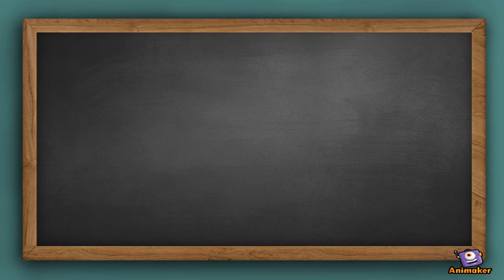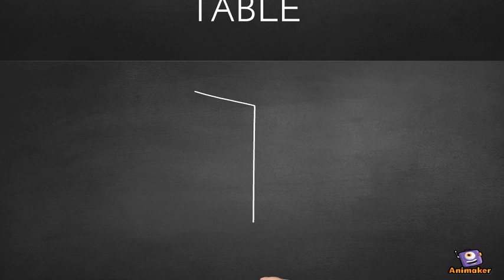Furniture Spelling Bee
Animated Video created using Animaker Play and pause the video for students to spell the words before the text appears. ESL beginner level.